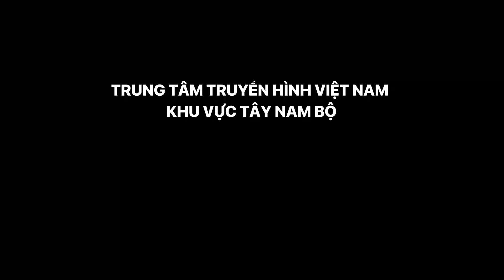CẦN THƠ THÀNH PHỐ MÀU XANH - MINH NHỰT | VTV CẦN THƠ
CA NHẠC - VỀ MIỀN TÂY | VTV CẦN THƠ